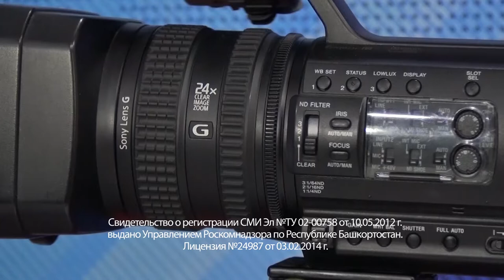Актуальное интервью от 6 ноября г.Янаул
в гостях Гульнара Вильданова начальник пенсионного фонда